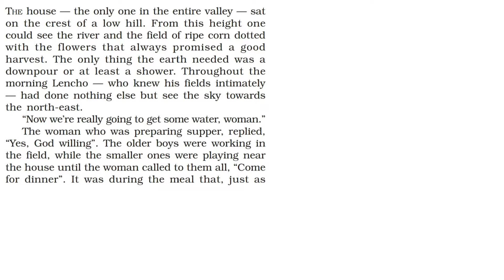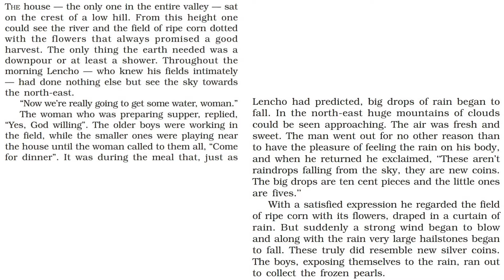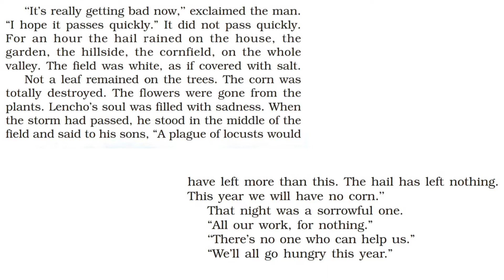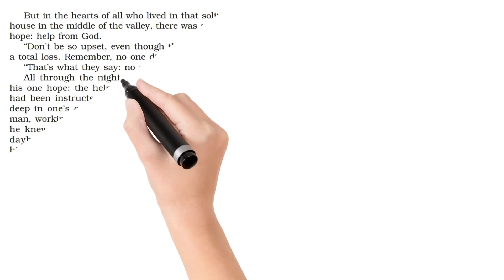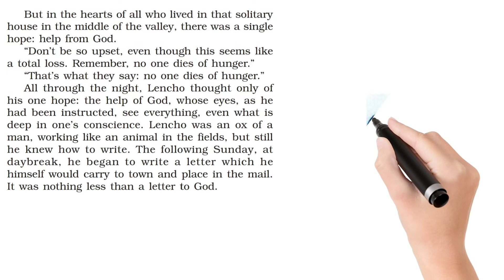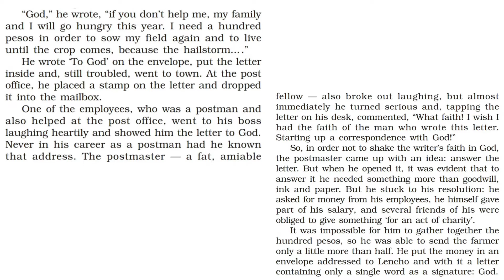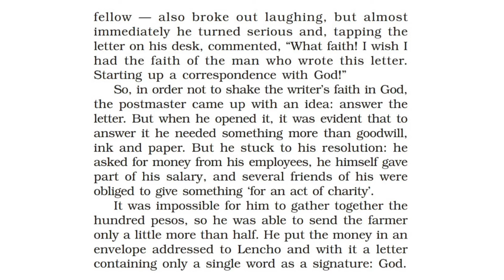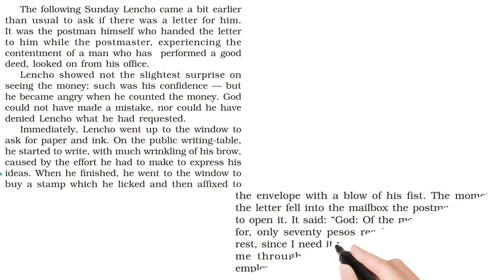A LETTER TO GOD | অসমীয়া ভাঙনি | STANZA BY STANZA | CLASS 10 | CHAPTER 1|ENGLISH TEXTBOOK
HEY GUYS

today's video is on "A letter to God" chapter 1 Class 10 English Textbook . This video is Assamese translation of the chapter stanza by stanza. I hope this video is helpful for you all nd you all like this video.